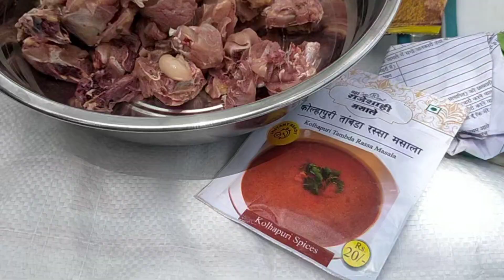शेतात नॉनव्हेजचा बेत 😋